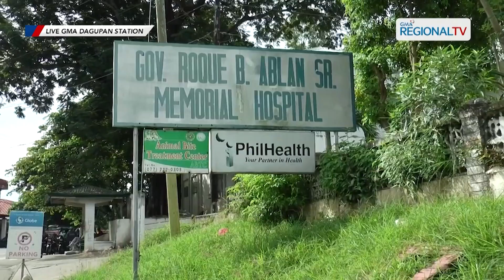One North Central Luzon: Driver ng tricycle, patay matapos mabangga ng kotse sa Sarrat, Ilocos Norte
Driver ng tricycle, patay matapos mabangga ng kotse sa Sarrat, Ilocos Norte